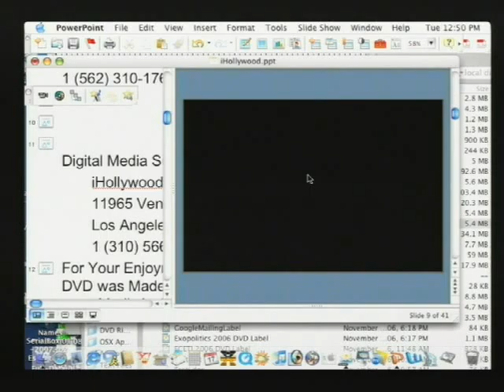DMS3004 - Various Panelists - Young Peoples Forum On Social Media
Recorded at the DIGITAL MEDIA SUMMIT, March 13, 2007 at the Roosevelt Hotel, Hollywood, California. --- FOCUS GROUP – YOUNG PEOPLE’S FORUM ON SOCIAL MEDIA, with Various Panelists. Moderator: Susan Butler, Vice President, Research, E-Poll Market Research